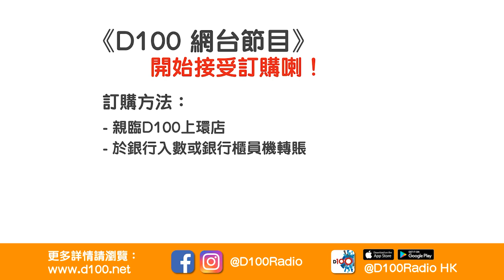篤信命理年青人 , 如何成為包租公? 可否提早退休?｜寶寶搞乜鬼｜寶珠、寶堅，嘉賓：包租公 阿釗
訂購D100網台節目《寶寶搞乜鬼》，方法如下：
2. 轉數快 (FPS)
3. 現金或ATM銀行櫃員機轉賬
4. D100上環店訂購（現金/EPS /八達通）

逢星期五 上架
主持 : 寶珠、寶堅